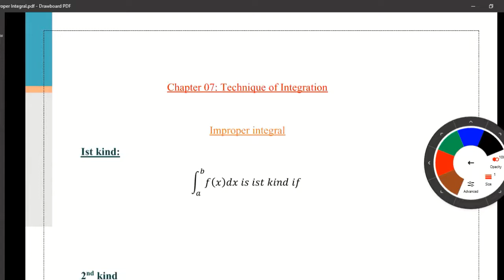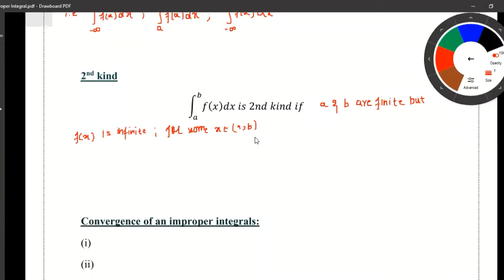Lecture 24 || Improper Integral || Techniques of Integration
For free. For everyone. Forever.